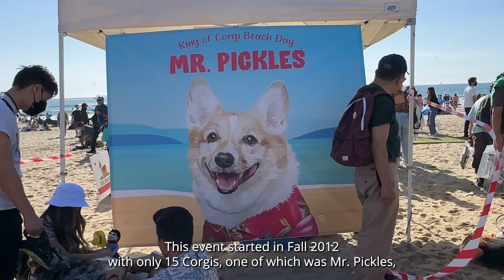Corgi Beach Day 2022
Welcome to Corgi Beach Day, and event where over 1,000 corgis join together twice a year!